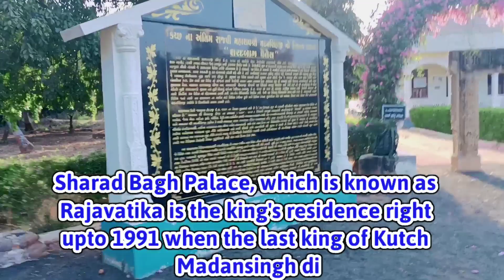Sharad Baugh Palace, Bhuj | Kutch Darshan |Jagdish Vaghela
Hello friends this is Jagdish Vaghela,  My Kutch Darshan series in this video I have covered detail information about Historical place Sharad Baugh palace of Bhuj Kutch.

         Sharad Baug Palace was built in the year 1867 and is positioned right in the middle of the Sharad Baug Park, among the prime Bhuj attractions. Sharad Baug used to be the residence of the Royals until Madan singh, the last king of Kutch who died in the year 1991. The palace is a splendid piece of work that reflects a fusion of the Indian and the Italian style of architecture.The palace lost most of its 3rd floor in the 2001 earthquake, and the remaining lower floors are closed.The museum houses some beautiful artifacts including paintings, statuettes, handicrafts, swords, spears, and fine carpets. It also contains furs, hides, and hunting or sports trophies accumulated by the royal family. The personal memorable  of Madansingh Jadeja also contains a lot of interesting objects.There is beautiful garden with beautiful flowers and medicinal palants

Timings: 9 AM to 12 PM & 3 PM to 6 PM, Closed on Friday

Entry fees : Rs. 25 for Person